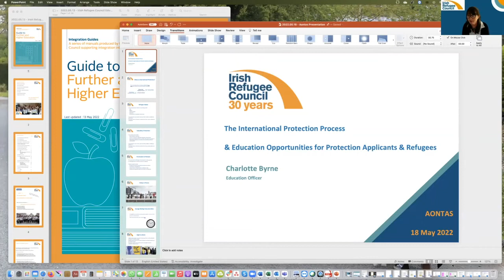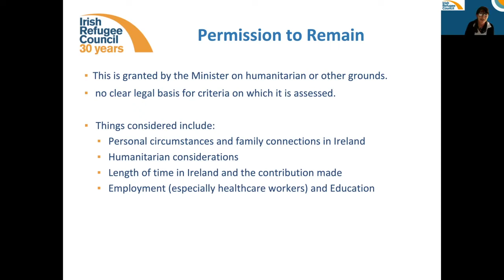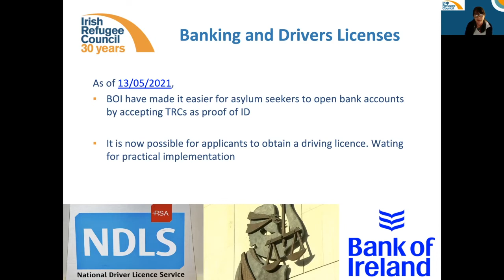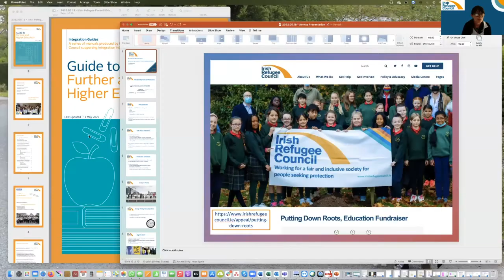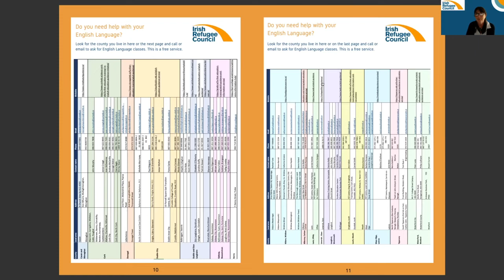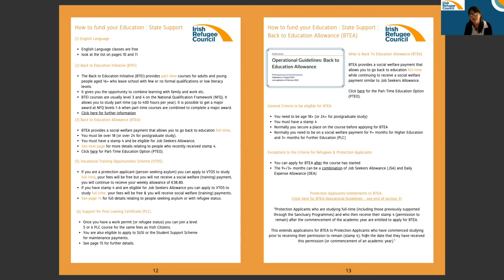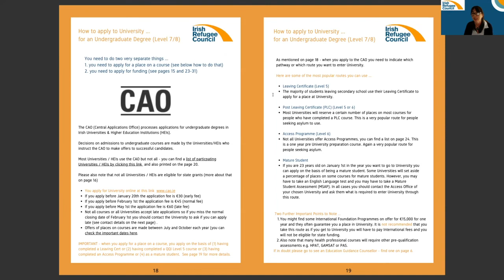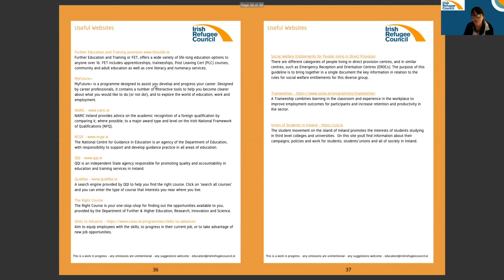Supporting Refugees to Access Adult Education - AONTAS Webinar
The war in Ukraine has brought to light many challenges that adult educators face when trying to support and work with refugees or those living in Direct Provision. In this webinar, AONTAS welcomed educators to come together and discuss the issues that might be experienced by vulnerable learners as they come to Ireland and seek access to education. It also explores the best approaches and examples currently available to help migrants and refugees successfully integrate into the Irish education system, and to support those most in need of services.

This AONTAS webinar features Charlotte Byrne, Education Officer from the Irish Refugee Council with opportunities to share experiences and resources.